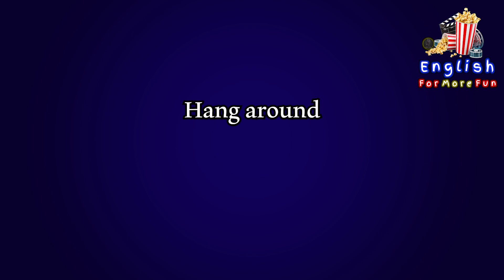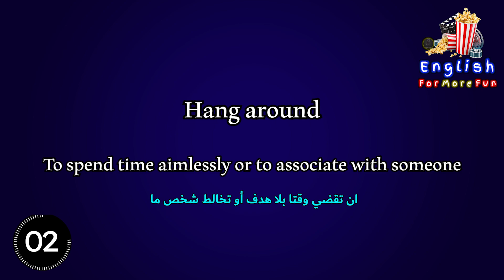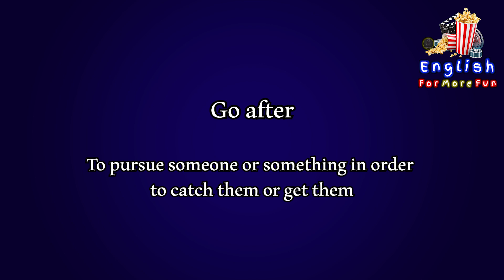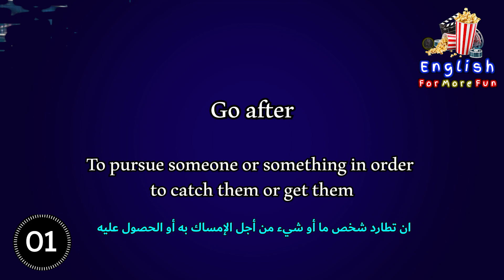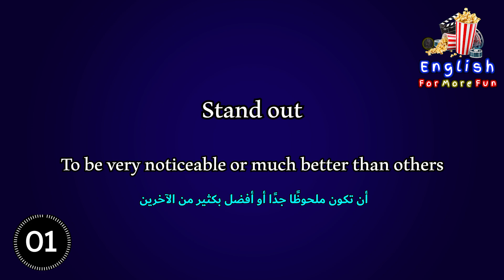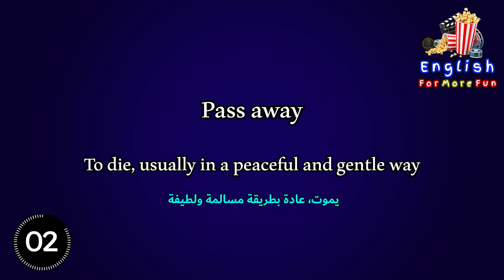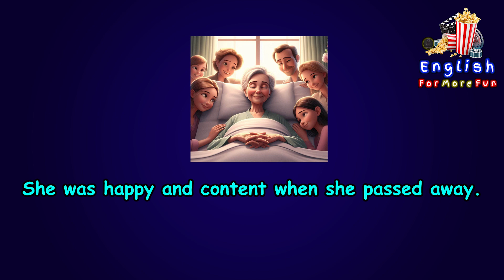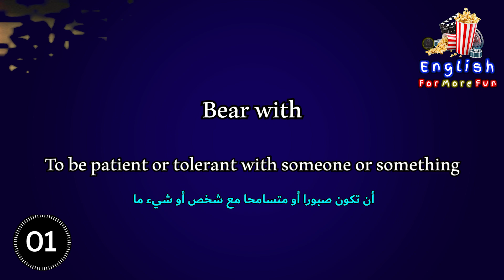Phrasal verbs 1 I اكتشف سحر السينما - تعلم الانجليزية من الافلام الامريكية - كورس الافعال المركبة 1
تعرف على أسرار لغة الأفلام الأمريكية من خلال هذا الفيديو التعليمي الشيق والشامل. يأخذك هذا الفيديو في رحلة لاكتساب فهم عميق للأفعال المركبة، التي تعد جزءًا لا يتجزأ من لغة السينما الأمريكية.
Phrasal verbs 1
اكتشف سحر السينما - كورس الافعال المركبة  1 - تعلم الانجليزية من الافلام الامريكية
اتمني الحلقة تعجب حضراتكم تحياتي احمد يونس

1)This video has no negative impact on the original works (It would actually be positive for them)
2)This video is also for teaching purposes.
3)It is not transformative in nature.

Thank you for helping us create this video

تعلم الانجليزية من الافلام السلسلة 2
مقاطع أفلام لتعلم اللغه الانجليزيه
جمل انجليزية من الأفلام